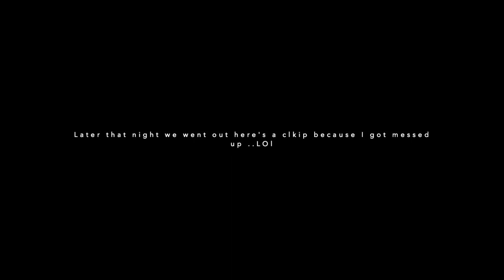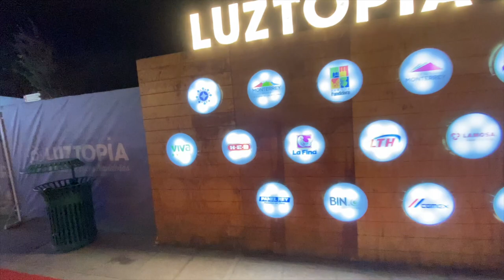MONTERREY & NEW YEARS VLOG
Hey guys!!! I wanted to take you a long with me and show you a little part of Monterrey and what I do while I'm there!!!